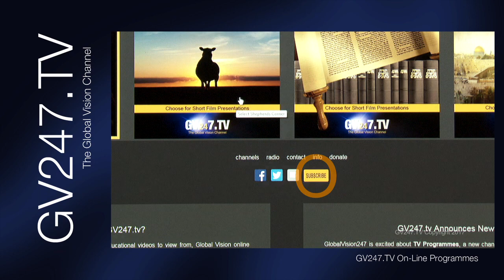The Weekend Show Ep12 (The Daniel Connection Pt 1)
This week The Weekend Show, with Stewart and Deborah Menelaws, presents the making of an apocalyptic thriller feature film, The Daniel Connection. Although the film is fictional, it is based on end time Bible prophecies and apologetics highlighted in the television documentary, The Daniel Project, which the team have shared on previous shows.